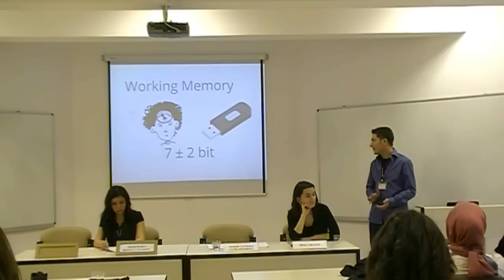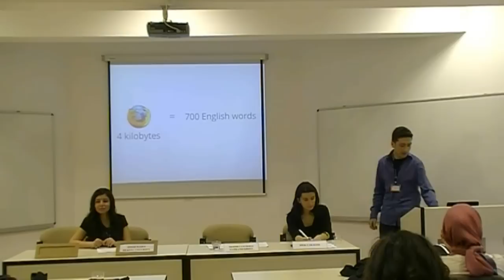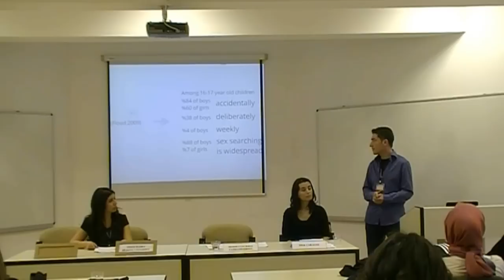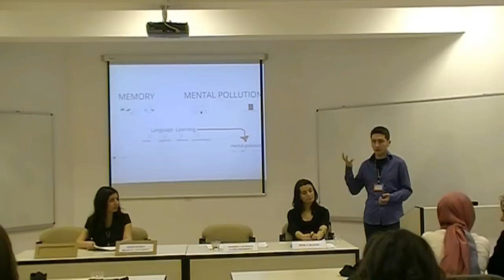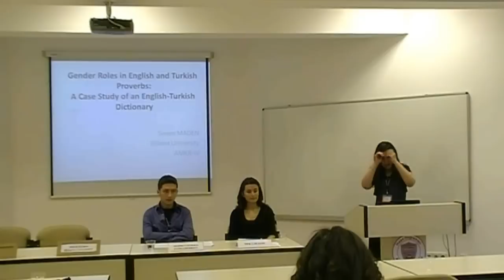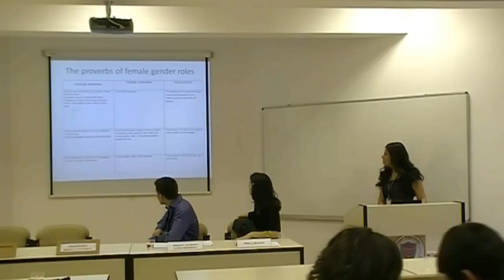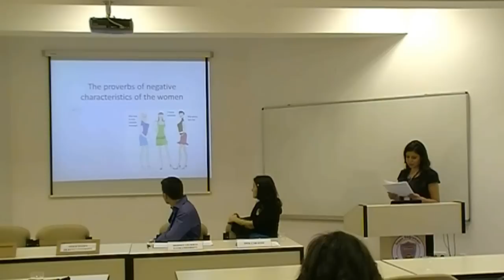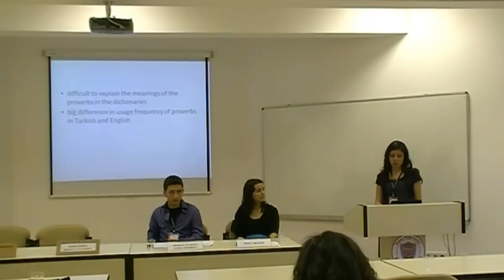Second Undergraduate Conference on Anglo-American Literature: "Gender and Sexuality"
Panel:   Labelling the Sexes (FEASS, A-130)
Yıldız Kahveci - Ege University - "A Feminist Reading: Identity and Mother - Father Dichotomy in Toni Morrison's Beloved and Jazz"
Pınar Çelik - İstanbul University -  "Goodness, But Not Greatness: Woman as an  Underprivileged Member of Society in Unless by Carol Shields"
Betül Kat - Boğaziçi University - "How to Live Through a Courtly Love: Gender Roles in Chaucer's Troilus and Criseyde"

Chair: Şule Şimşek (ELIT II)
Discussions
Panel: Gender's Impact on Language and Woman Spirit (FEASS, A-130)
Mehmet Çelikbaş - Fatih University - "Mental Pollution Caused by Sexuality and Its Effects on Language Learning"
Sinem Maden - Bilkent University - "Gender Roles in English and Turkish Proverbs: A Case Study of an English-Turkish Dictionary"
Chair: İpek Çakaloz (ELIT II)
Discussions